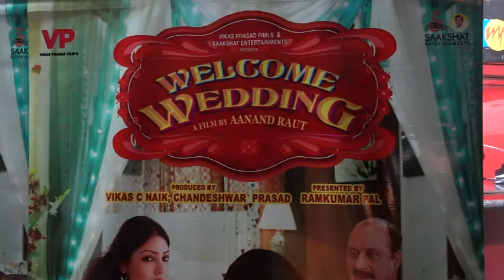Grand Premier of Film Welcome Wedding |Rajpal Yadav